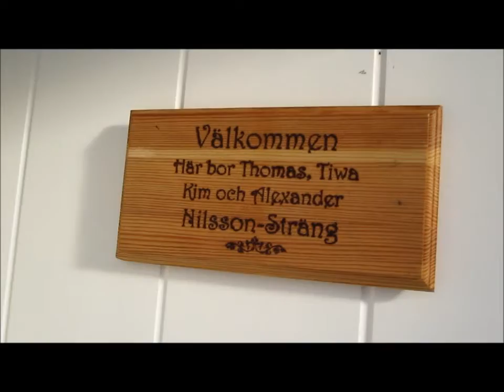Thomas o Tiwas nya ställe